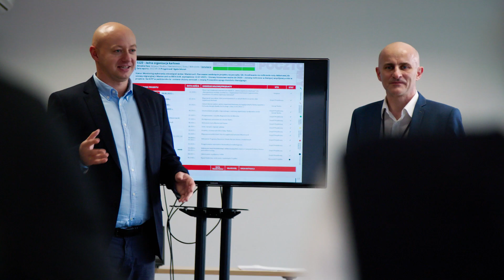AWS Cloud Operations: Bank Pocztowy and Tameshi Confirm Compliance Before Migrating to AWS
When Bank Pocztowy SA (Bank Pocztowy) made the strategic decision to migrate to the cloud, it knew that the process would be challenging. Before it could even plan the migration, the Polish retail bank needed to warrant that its data and processes would remain secure and in compliance with strict regulations. Additionally, it would need to verify that the migration would not negatively impact the performance and availability of its digital applications.

Bank Pocztowy turned to Amazon Web Services (AWS) and paved the way for its cloud migration with the help of Tameshi Sp. z o.o. (Tameshi), an AWS Partner. The bank adopted a custom solution from Tameshi powered by AWS Config, which will continually assess, audit, and evaluate the configuration and relationships of cloud resources. Using this solution, Bank Pocztowy can automatically check whether some of its cloud environments are compliant with banking and regional regulations. Now, the bank is ready to migrate its key customer-facing application, its electronic banking app, to the cloud.